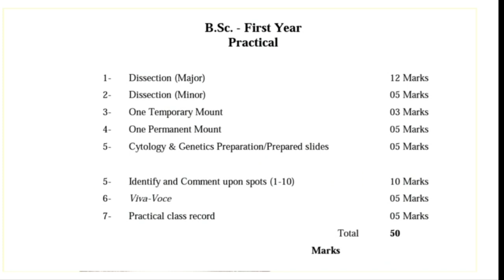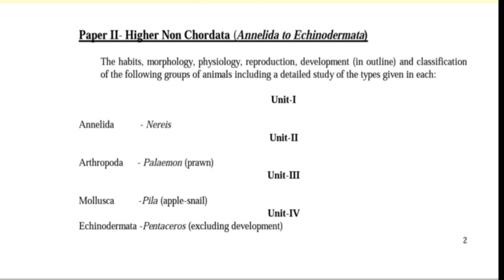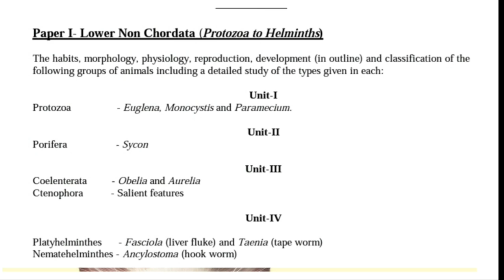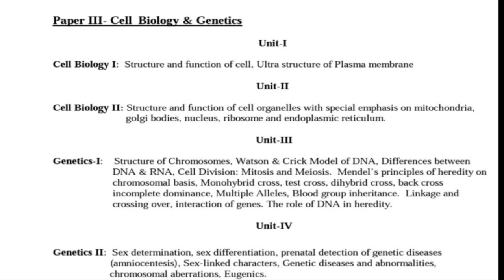Dr. RMLAU Zoology New Syllabus B.Sc 1st year 2021 -2022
||Dr. RMLAU || Zoology New Syllabus Bs.c 1st year || 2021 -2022 ||